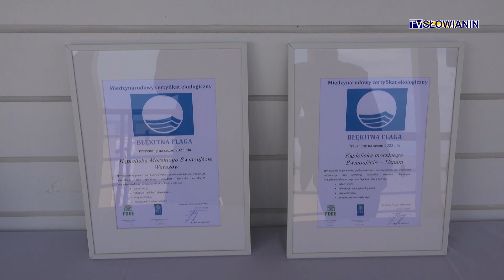Błękitna Flaga na maszt! Sezon kąpielowy rozpoczęty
Już oficjalnie – sezon kąpielowy 2023 – otwarty. Od soboty 24 czerwca bezpieczeństwa plażowiczów pilnują ratownicy, a nad uznamską plażą powiewa Błękitna Flaga. Ale nie tylko bowiem, certyfikat flagi trafił też na kąpielisko morskie na Warszowie, a także na marinę na basenie północnym.